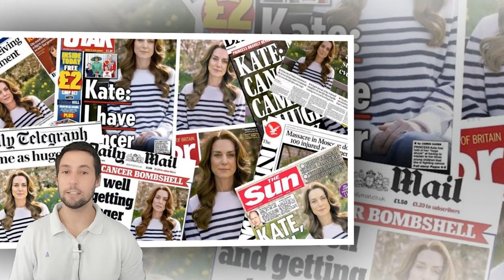ST0P ATT@CK William! Reason brave Catherine chose to APPEAR AL0NE in her C@NCER VlDE0 UnveiIed